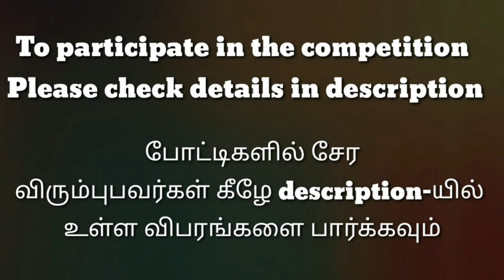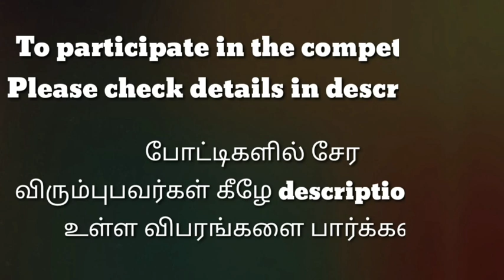Janu.K||SLAC0260|| திருக்குறள் போட்டி||மாநில அளவிலான கலை போட்டி||State Level Arts Competition.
1.திருக்குறள்  போட்டி
2.பேச்சு போட்டி (தமிழ்)
3.பேச்சு போட்டி (ஆங்கிலம்)
4.கட்டுரை போட்டி (தமிழ்)
5.கட்டுரை போட்டி (ஆங்கிலம்)
6.மாறுவேட போட்டி
7.தனித்திறன் போட்டி (அனைத்து வயதினரும்)
8.சிறப்பு போட்டி (மாற்று திறனாளிகள்)